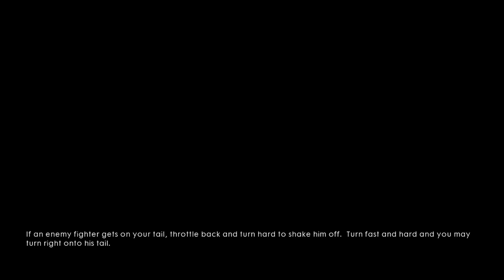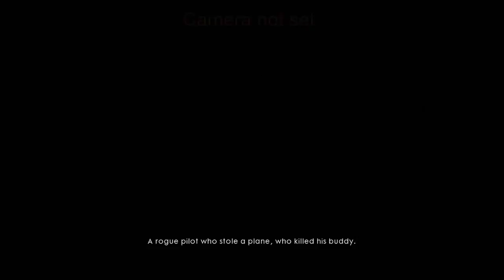Battlefield 1 Friends in high places Ending Part 4 Episode 8 (BF1)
Battlefield 1 Campaign Gameplay Walkthrough Friends in high places Part 8 includes a Review and Chapter Mission 8: Storm of Steel of the Single Player Campaign for PS4, Xbox One and PC. This Full Game Battlefield 1 (BF1) Walkthrough Gameplay will include a Review, War Stories, Codex Entires, Field Manuals, Story Missions, Cut Scenes, Main Missions, Vehicles, Characters, Cinematics and the Ending of the Single Player Campaign.